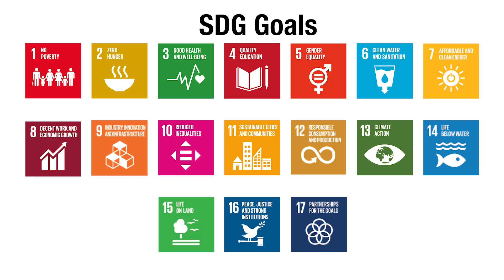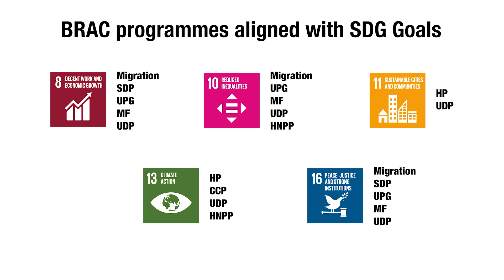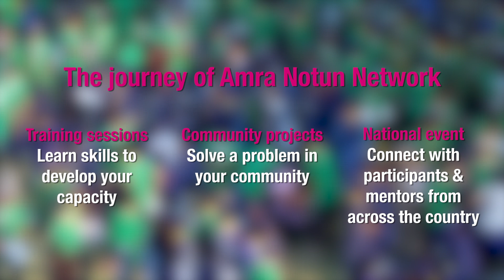Scout Jamboree | BRAC | Short Documentary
The 10th Bangladesh and 3rd SANSO Scout Jamboree took place in Gazipur in March. 10,000 national and international scouts participated in this mega event. When these scouts visited the Sustainable Development Village, they were introduced to 30 national and international NGOs, showcasing their contributions in achieving the SDGs.

Students were engaged through different activities (games, quizzes), and got to know about how BRAC’s programmes are contributing to different SDGs.

One such initiative is the Amra Notun Network, a youth intervention to build a country-wide network of local change-makers. The young scouts participating in the event are enthusiastic about contributing to the development process, by engaging in different platforms such as Amra Notun Network.